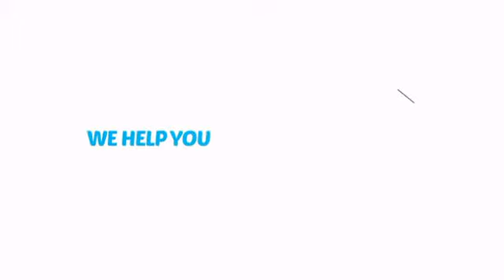Paradise Brushes - 3/4" Prisma Brush (841) - ClownAntics.com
Paradise Brushes - 3/4" Prisma Brush (841) is brought to you the leading clown supply shop for the professional and beginning clown.